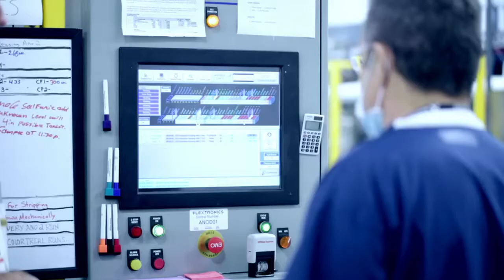Making the all-new Mac Pro